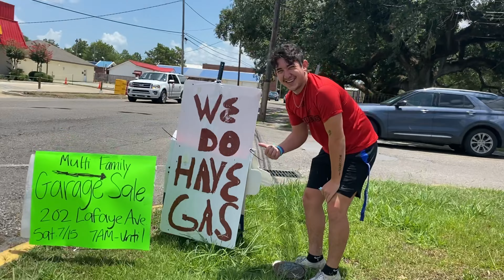WE FOUND BRANDY HARRIS ON BOURBON STREET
SONG CREDITS

Peaches and Eggplants - Young Nudy